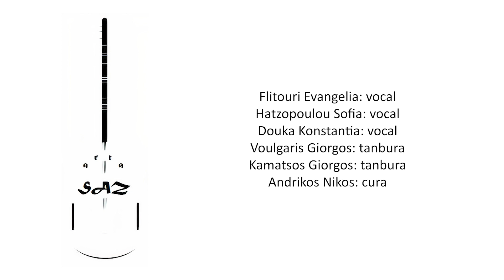Αλάργα ξένεμ του χουρό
video credits: Michael Karagiannis
Flitouri Evangelia: vocal
Hatzopoulou Sofia: vocal
Douka Konstantia: vocal
Voulgaris Giorgos: tanbura
Kamatsos Giorgos: tanbura
Andrikos Nikos: cura
Το ARTA SAZ αποτελεί ένα πρότζεκτ το οποίο εντάσσεται στο Εργαστήριο Βαλκανικών και Ανατολικών Μουσικών, Ιστορίας και Πολιτισμών (ΕΒΑΜΙΠ) του Τμήματος Μουσικών Σπουδών του Πανεπιστημίου Ιωαννίνων. Το εγχείρημα υλοποιείται από φοιτητές της Μουσικής Δεξιότητας: ΤΑΜΠΟΥΡΑΣ-ΣΑΖ, ενώ σε ορισμένες περιπτώσεις συμμετέχουν και καλεσμένοι μουσικοί. Σκοπό της όλης προσπάθειας αποτελεί η εκτελεστική αποτύπωση (ζωντανές ηχογραφήσεις-βιντεοσκοπήσεις) ρεπερτοριακών εκδοχών προερχόμενων από διάφορες περιοχές της Ελληνικής επικράτειας και της Μικράς Ασίας, προσαρμοσμένες στο Σάζι. Διαφορετικοί τύποι ορχήστρας, αποτελούμενοι από μια σειρά οργανολογικών εκδοχών της οικογένειας του Saz, αποδίδουν οργανικούς σκοπούς και τραγούδια με προέλευση την ύπαιθρο, επιχειρώντας να αποτυπώσουν τα ιδιαίτερα υφολογικά χαρακτηριστικά του τοπικού-ιδιωματικού ρεπερτορίου μέσω των ιδιότυπων τεχνικών χειρισμού του σαζιού.
Επιστημονικά/Καλλιτεχνικά υπεύθυνος: δρ. Νίκος Ανδρίκος, Επίκουρος Καθηγητής

ARTA SAZ is a project that belongs to the Laboratory for the Study of Balkan and Eastern Music, History and Cultures (ΕΒΑΜΙΠ) of the Department of Music Studies of the University of Ioannina. The project is undertaken by the students of the Music Performance class: TANBURAS-SAZ, while in several instances, guest musicians participate. The main target of this project is the executive “depiction”, through live recordings-videos, of repertorial cases coming from several regions of the Greek territory and Asia Minor, adapted to the Saz. Furthermore, different types of ensembles containing several versions that belong to the wider Saz “family”, perform instrumental tunes and songs originating from rural regions, attempting to “depict” the individual characteristics of the local-idiomatic repertoire through the special techniques of the Saz.
Scientific/Artistic Director: Dr. Nikos Andrikos, Assistant Professor

ARTA SAZ Yanya Üniversitesi’ndeki Müzik Eğitimi Bölümü’nün Balkan ve Doğu Müziği, Tarih ve Kültür Araştırma Merkezine ait bir projedir. Söz konusu çalışma  Müzik Performans: BAĞLAMA-SAZ kursuna katılmakta olan öğrenciler tarafından gerçekleştirilmekle beraber, projeye zaman zaman konuk sanatçılar da katkıda bulunmaktadır. Bağlamaya adapte edilmiş Yunanistan ve Küçük Asya (Anadolu) repertuvar örneklerinin canlı icra edilmesi ve video ile kayıt altına alınması projenin ana hedefidir. Bununla birlikte, halk müziğine ait oyun havaları ve türküleri icra eden, bağlama ailesine ait sazlardan oluşan değişik orkestralar, bağlamanın özel çalma teknikleri aracılığıyla repertuvarın yöresel tavırlarını ortaya çıkarmaya çalışmaktadır.
Bilimsel/Sanatsal Direktör: Doçent Dr. Niko Andrikos